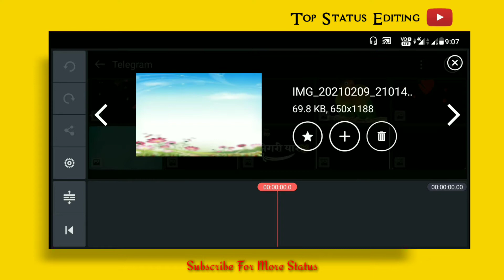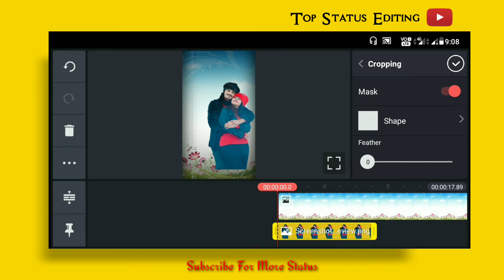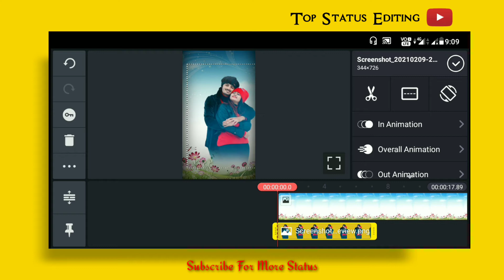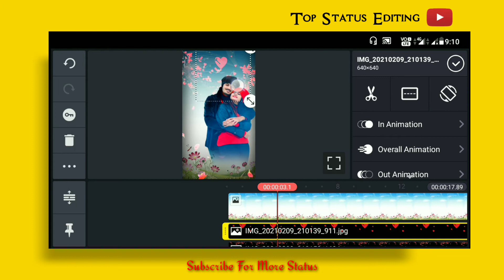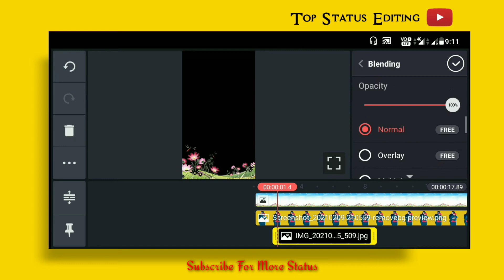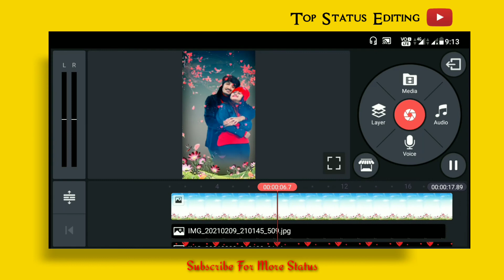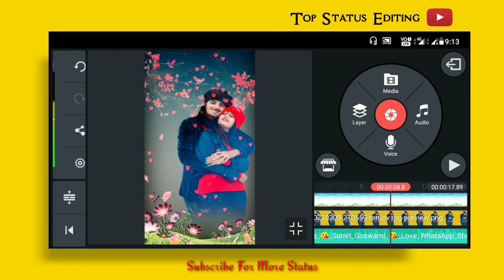Kinemaster Valentine's Day special status Editing | New Kinemaster Whatsapp Status | Love Status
About The Video :
Friends aaj ke is video main maine bataya hai ki kaise aap kinemaster ki help se valentine day special status video bana sakte hai ummid karta hun ki aapko ye video pasand aayega.

💥Other Top Videos💥👇

1) kinemaster video editing | status kaise banaye | how to make status video | kinemaster new editing

2) Kinemaster video editing new style 2020 whatsapp status | attitude status editing 2020 new |

3) how to make new trending status editing 2020 attitude | status kaise banaye | trending lyrics status

4) New full screen attitude whatsapp status editing in kinemaster 2020 | kinemaster status editing

Your Queries 👇
love status
kinemaster video editing
status editing
kinemaster
kinemaster editing
best status editing in kinemaster
kinemastet status editing
kinemaster status editing telugu
kinemaster new whatsapp status editing